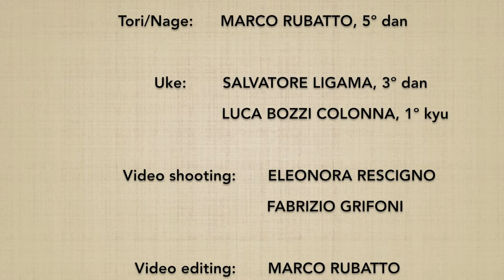Morotedori KOKYUNAGE 3 (ura) - Marco Rubatto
Forma di base (kihon) e fluida (ki no nagare) di "presa con due mani e proiezione respiratoria" (morotedori kokyunage)